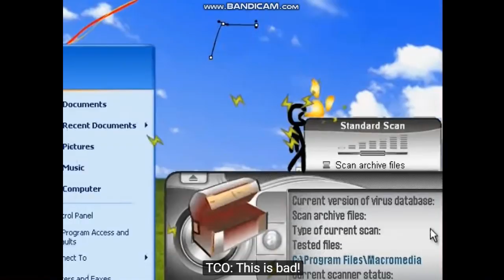Bugs Bunny Punches TCO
No Reporting And Blocking Me!
My 1st TCO Video